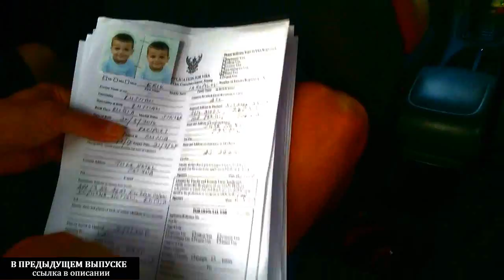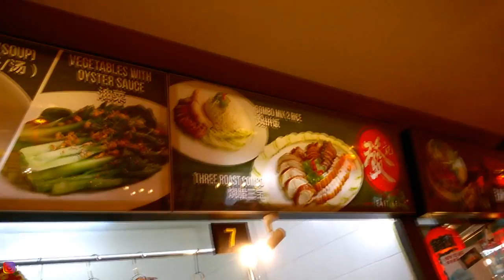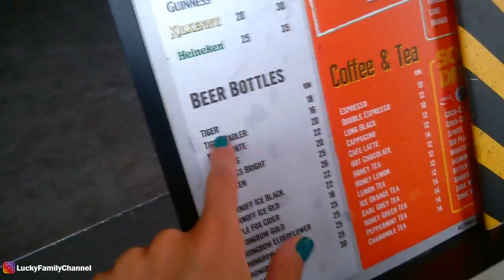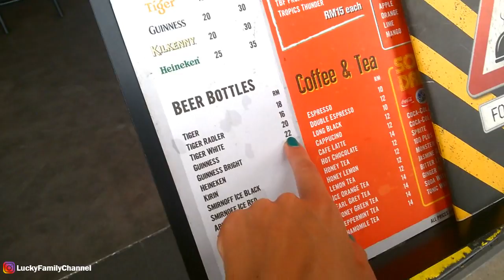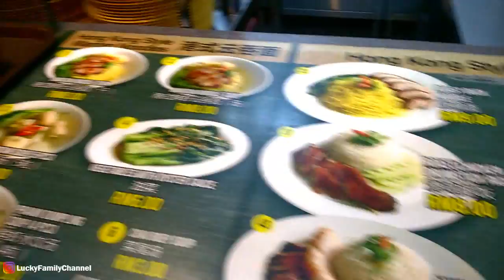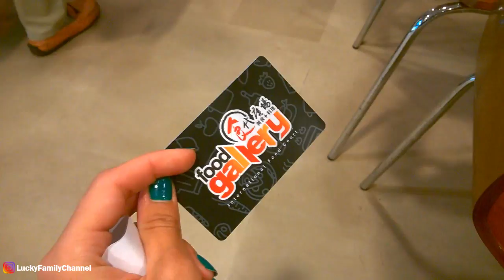ЕДА В МАЛАЙЗИИ / ПИВНАЯ ФАБРИКА / ЦЕНЫ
ПРЕДЫДУЩИЙ ВЫПУСК:
ВОЛШЕБНЫЙ ДЖИМ В МАЛАЙЗИИ / ПОДАЧА ДОКУМЕНТОВ НА ВИЗУ В ТАИЛАНД

Вклад на новую камеру:
Яндекс деньги
Номер кошелька
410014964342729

У вас есть вопросы или предложения?

ПЛЕЙЛИСТЫ
ЧТО МОЖНО ЕЩЕ ПОСМОТРЕТЬ НА НАШЕМ КАНАЛЕ:

НАШ ВТОРОЙ КАНАЛ:
Lucky LifeVlog